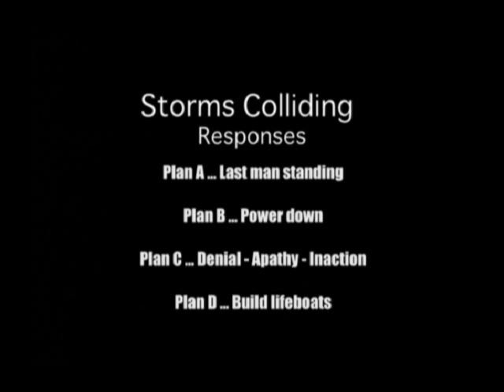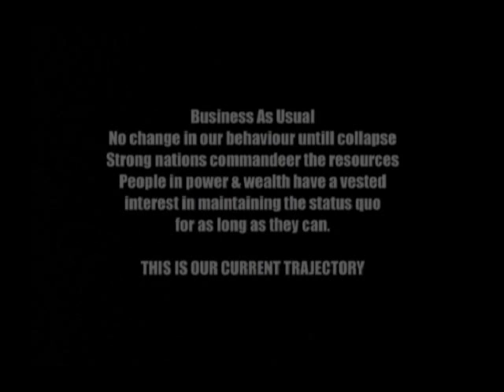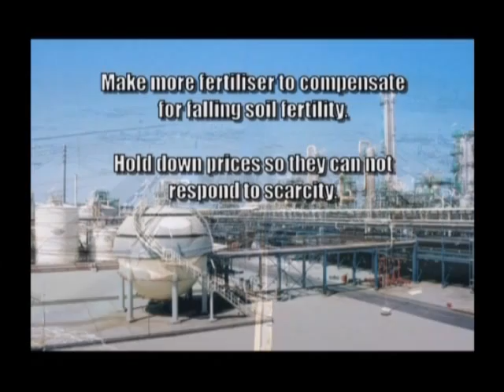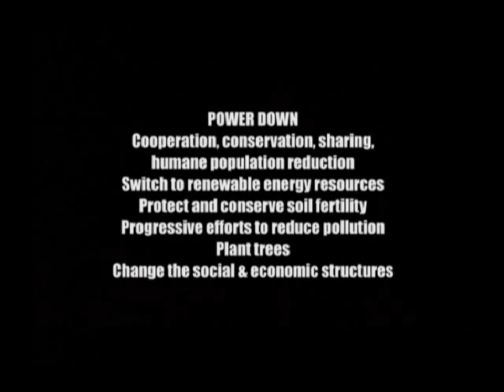Peak Oil Dr Peter Lloyd 6 of 7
Peak Oil meets Climate Change